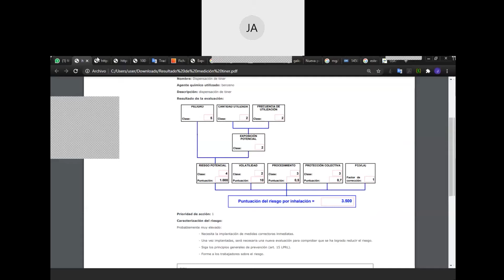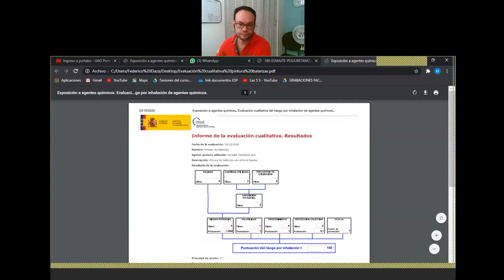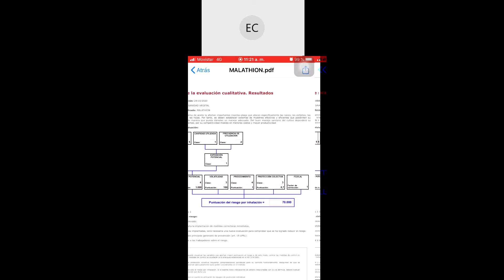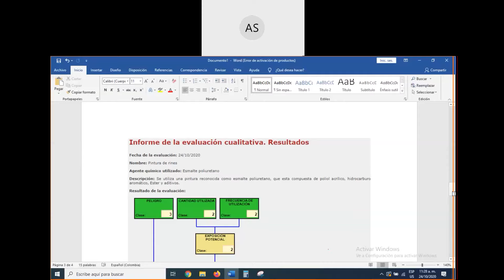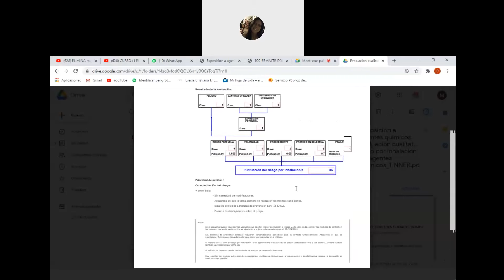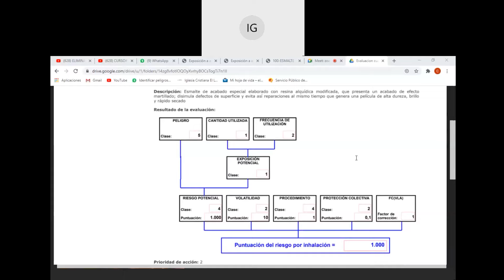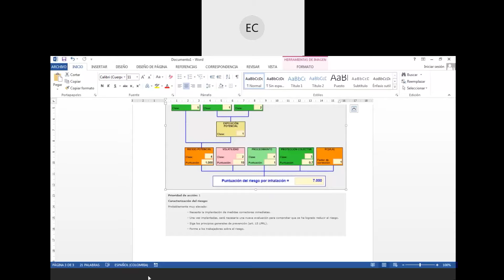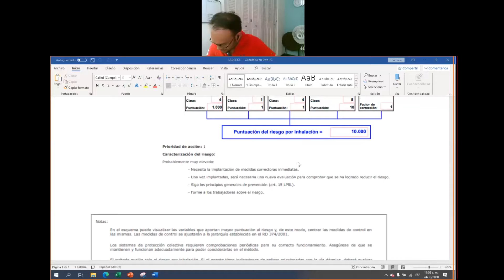VALORACION CUALITATIVA DE RIESGOS QUIMICO- METODO COSHH ESSENTIALS